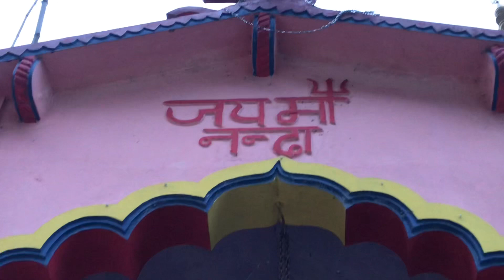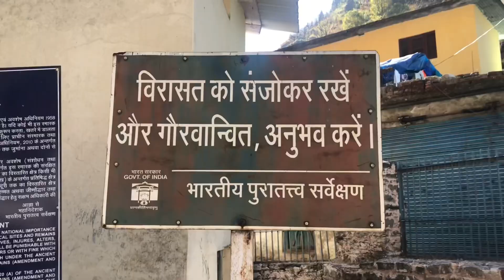Pandukeshwar Archaeological Exploration | yogdhayn Badri | Panch Badri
Yog Dhyan badri is in one of the Panch badri
The temple is situated in a village Pandukeshwar before 22 km from Badrinath temple.
Base for - valley of flowers , Hemkund lake, Satopant lake ,kaagbhushandi lake , twin Pass expedition, And Khunt khal.

Attractions- yogdhyan mandir , Kuber mandir , ghantakarn mandir , ram mandir, and black top ( kai thweni) .
Outdoor Partner and tour organiser- Mountain Trex
Nearest city- joshimath
Nearest airport- jolly grant
Distance from rishikesh- 300km .